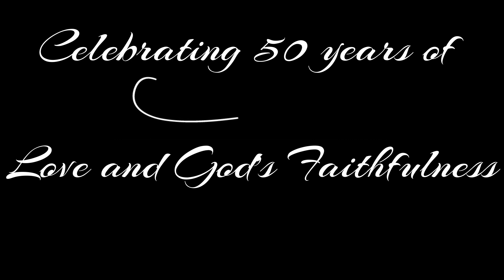party video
Hey.  Let me know if there is anything I should add to this video.

or change.